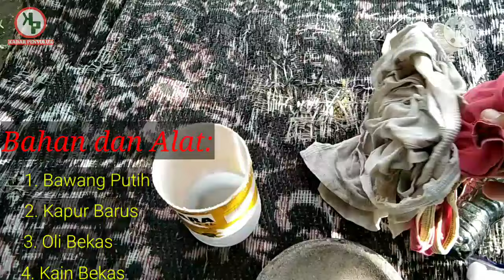JIMAT PENGUSIR BABI HUTAN DI LAHAN JAGUNG HIBRIDA || pakai bawang putih dan kapur barus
kali ini saya akan berbagi pengalaman petani di wilayah binaan saya mengenai bagaiman cara mereka dalam mengendalikan hama babi di lahan jagung.

Hama babi ini masih merupakan hama utama dalam budidaya jagung, padi, kelapa sawit, ubi kayu dan lain-lain.

Cara ini dinilai cukup efektif karena memanfaatkan bau yang tidak disukai oleh hama babi, dan bahan-bahan yang diperlukan juga sangat gampang dan murah bahkan tidak perlu beli.

Mudah-mudahan vidio ini dapat memperkaya pilihan petani dalam mengendalikan hama babi di lahan perkebunan.